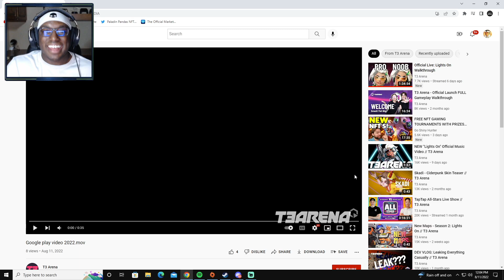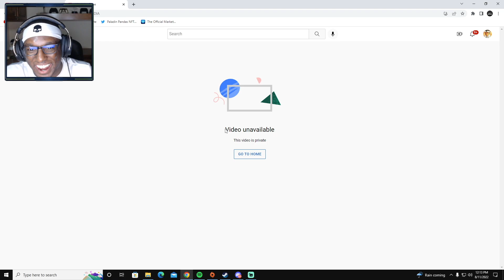T3 ARENA IS COMING TO GOOGLE PLAY CONFIRMED! (LEAKED TRAILER)